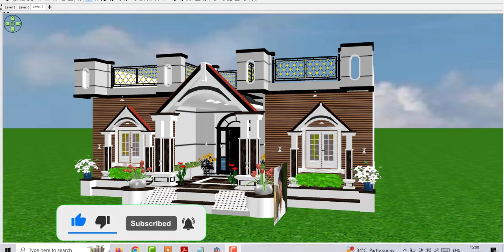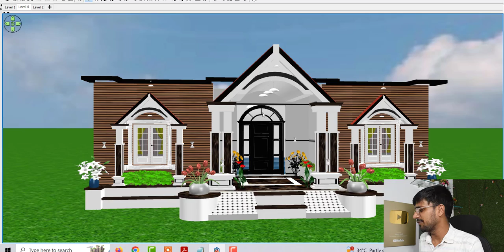New Porch Design Idea | Beautiful Porch Design Idea in India Front | New Front Elevation Design Idea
Topic Cover :

New Porch Design Idea
Beautiful Porch Design Idea in India
Front Elevation Design Idea
smallhouseplane
मात्र 8 लाख में बनाये अपने सपनो का घर
8 लाख में घर कैसे बनाये
घर के डिजाईन
हाउस प्लान
घर के नक़्शे
होम डिजाईन
Villa Design Idea
New Front Elevation Idea
New Front Elevation
Beautiful Front Design
New look House design
top 10 front elevation
top 10 Porch Design idea
House plan idea
Home Design Idea in 3d,3d House Plan